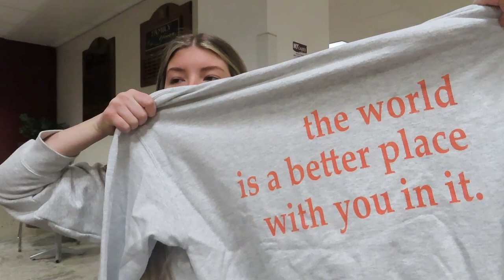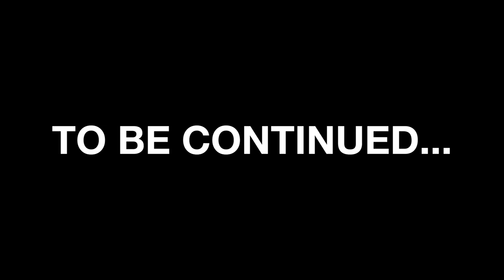Day in the Life of a D2 Volleyball Player | West Texas A&M University